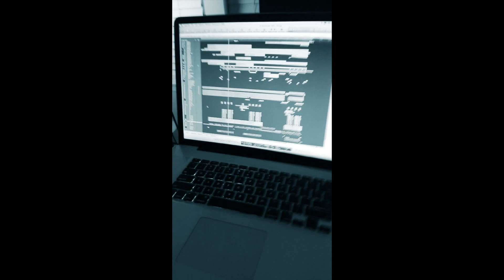The making of Overdramatic - In the studio with Geoff Duncan